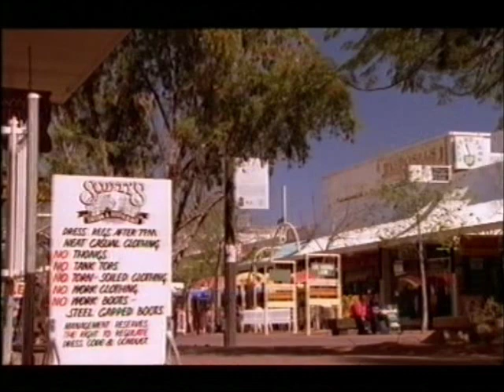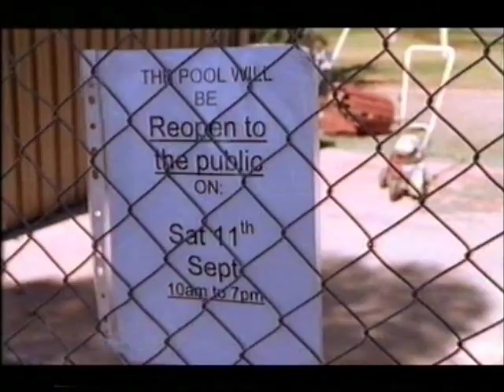Martin Clunes and Neil Morrissey - Men Down Under - Part 1/7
Martin Clunes and Neil Morrissey in Australia in 2000